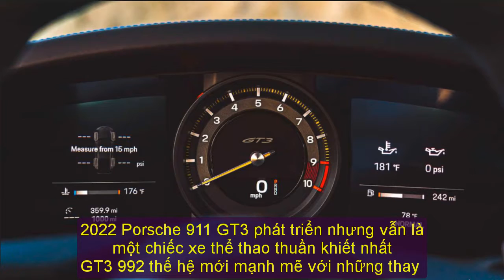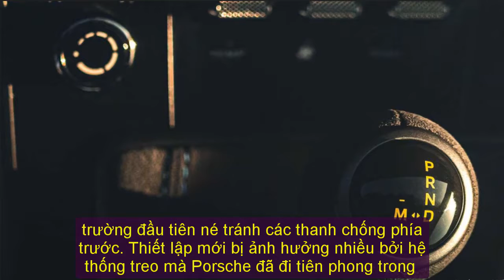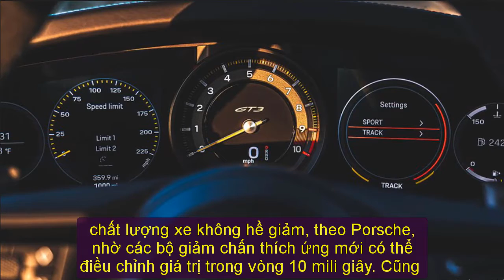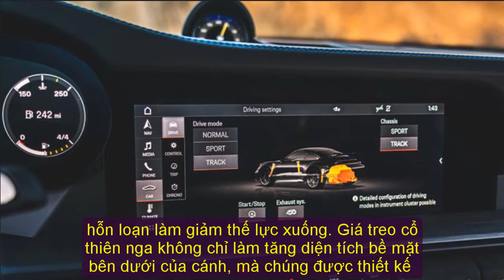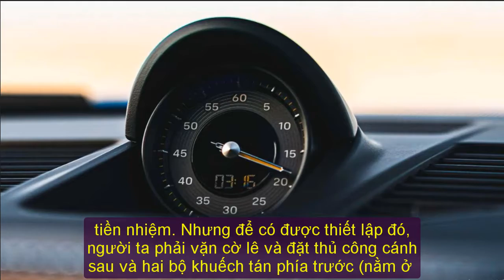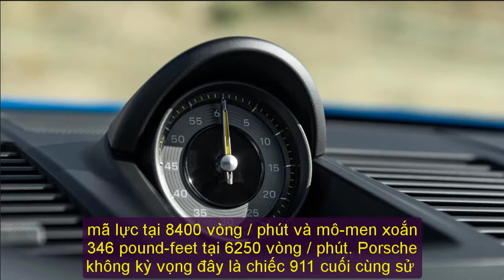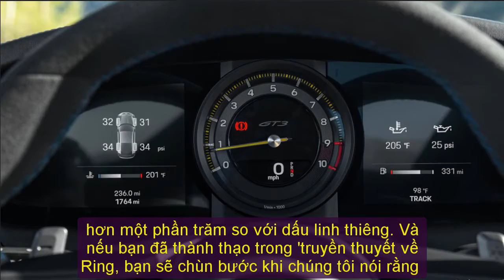2022 porsche 911 gt3 cup | 2022 porsche 911 gt3 exhaust | 2022 porsche 911 gt3 0-60 | New cars 2022.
Hybrid cars are pleased to present:2022 porsche 911 gt3 cup | 2022 porsche 911 gt3 exhaust | 2022 porsche 911 gt3 0-60 | New cars 2022.
Best regards.